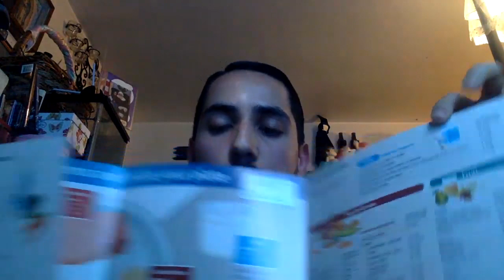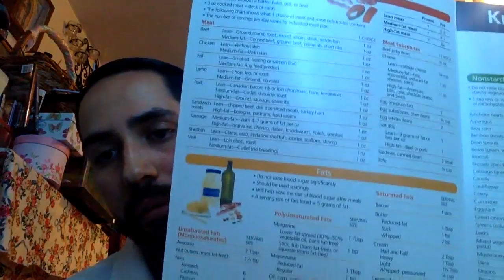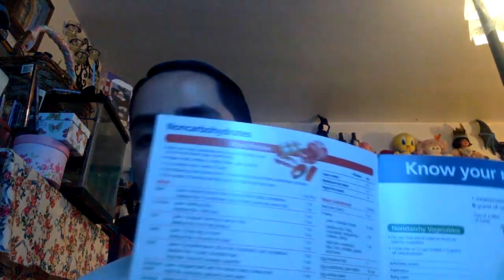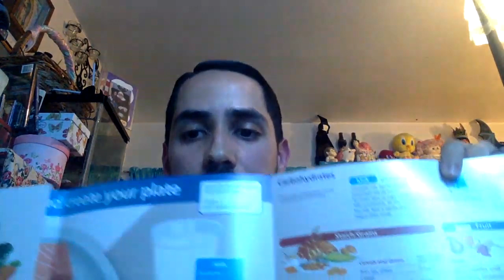Why is nutrition so important with diabetes? - Kounsel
Kounsel brings Edward Castro a Registered  Dietitian in live to talk about nutrition, diabetes and celiac disease. If you would like to ask him any question you can reach out to him on Kounsel mobile app.

Kounsel is an innovative platform that lets people provide or seek counseling. So, whether you’re sitting in a café in Paris or waiting to catch your next flight, you can always connect with a professional in real time.

Kounsel | Help when you need it!